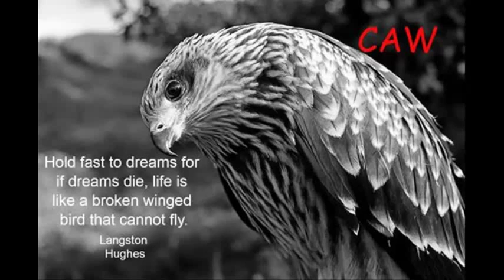14 Zed Zilla Focus Ft Yo Gotti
An artist out of Memphis, Tennessee, United States.